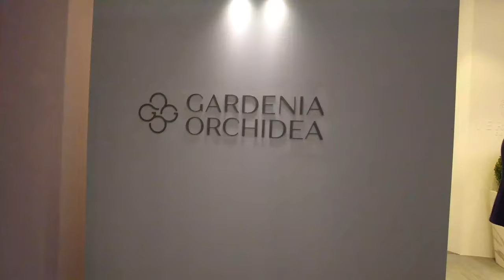Gardenia Orchidea - Cersaie2021 bez komentarza